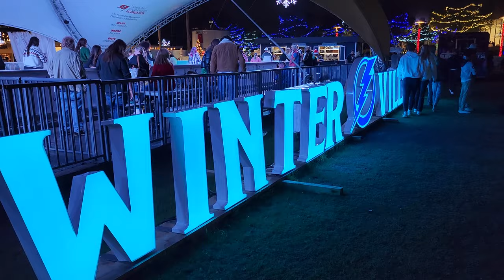Tampa 2022 Holiday Christmas Lighted Boat Parade Riverwalk Armature Works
Tampa’s largest lighted boat parade will happen the Saturday before Christmas along the Hillsborough River in Downtown Tampa. The parade begins at the southern tip of Davis Islands, travels through the Convention Center basin and up to the Heights where the boats will turn around and head to Sparkman Wharf where judging will occur and the parade will end. Judges are pairs from Big Brothers and Big Sisters and the 1st, 2nd and 3rd place winners of the sailboat and motorboat competitions will each receive a trophy.  All registered boats will receive prizes!